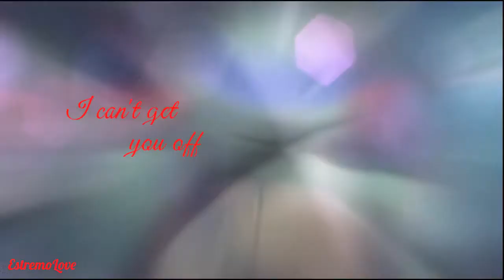Tmnt 2012 ~ Leorai ~ on my mind